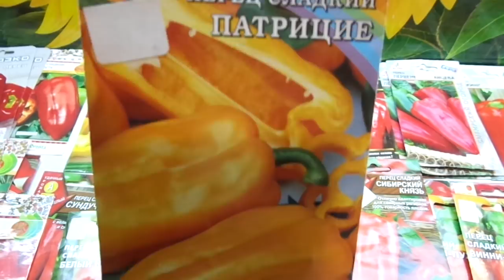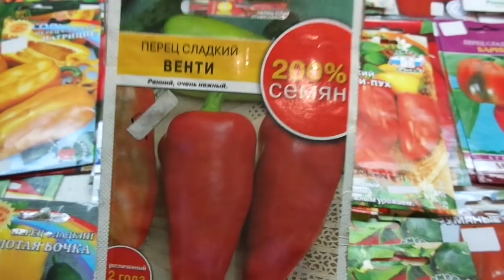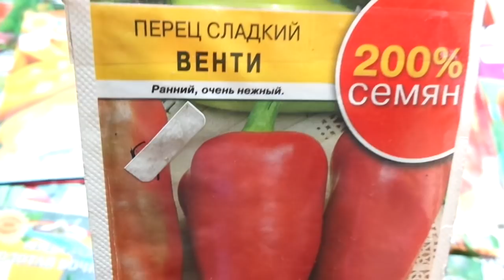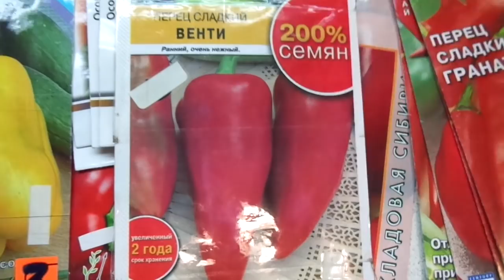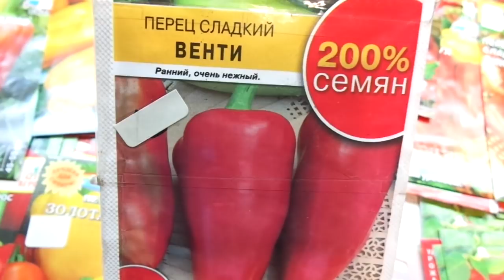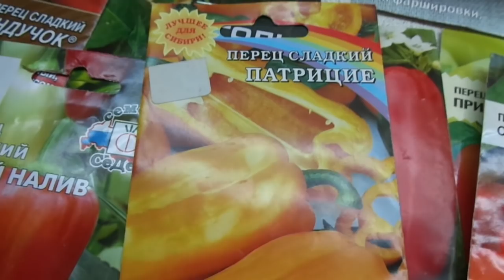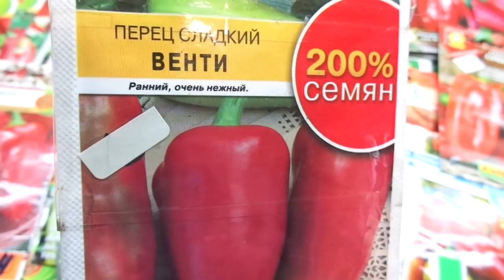КАКОЙ ПЕРЕЦ ВЫБРАТЬ? СОРТ ВЕНТИ. Ольга Чернова.